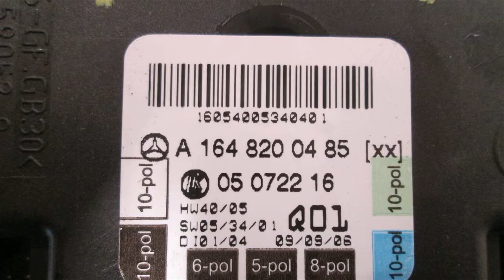2007 Mercedes R350 RH DR MOD ID 1648200485 - mbiparts.com Used OEM Mercedes Parts - Dismantle... OEM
2007 Mercedes R350 RH DR MOD ID 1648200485 - mbiparts.com OEM
You can buy the product featured in this video by clicking: